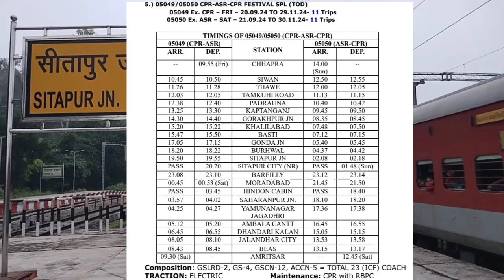Good News = सीतापुर वासियों को बिहार,पंजाब के लिए मिली नई एक्सप्रेस ट्रेन की सौगात